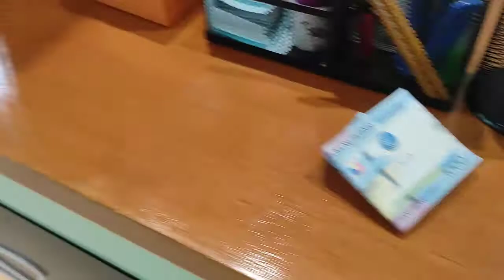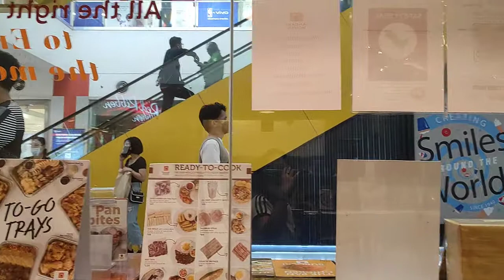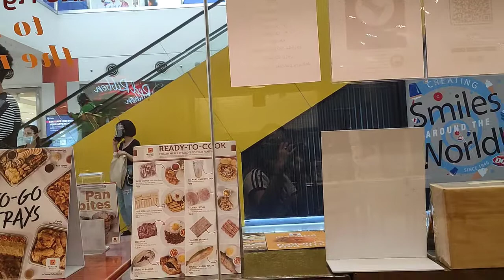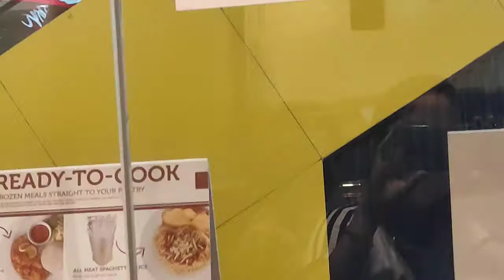PRANKING THE BIRTHDAY GIRL